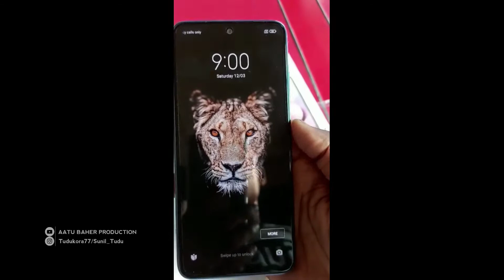Nawa Phone 📱 Hej na || Santhali Vlog Video ||Rajnager Vlog Video 2022 || Ched Phone kana? || Price?